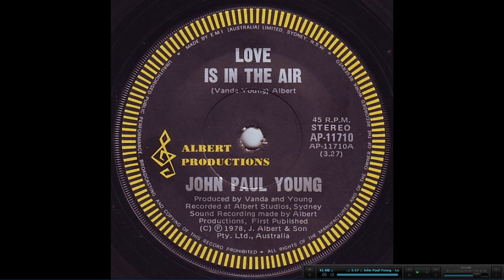Love is in The Air - John Paul Young